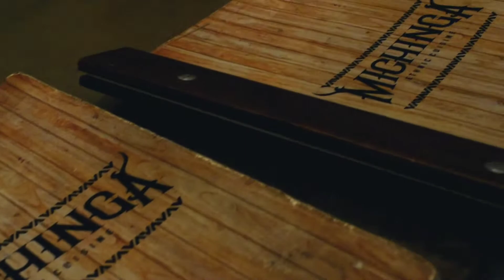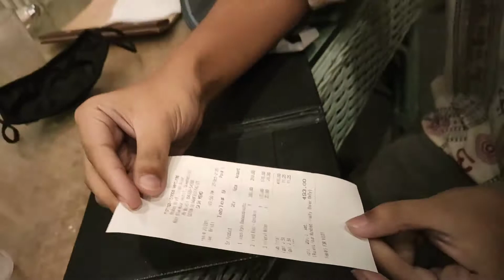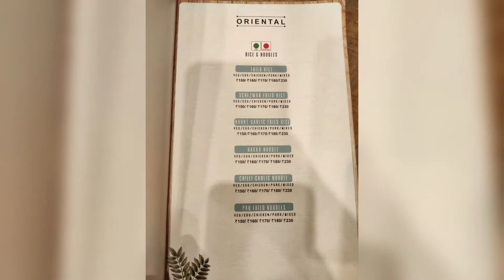Assamese Couple Vlog || Food Vlog || Ethnic Restaurant || Michinga || Guwahati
Hi,
We are trying to reach each and every restaurant to explore the foods and share honest reviews with you all. We will cover up all the cafes and street foods of different places soon. We will do travel vlogging as well in this channel.

In this episode we we went to a restaurant named Michinga. It is located in the mid of the city Uzanbazar, guwahati. The ambience of the restro is cosy and beautiful. The staff people are very welcoming and Well-behaved. This is one of the best place for pork lovers to hang out with friends or family.